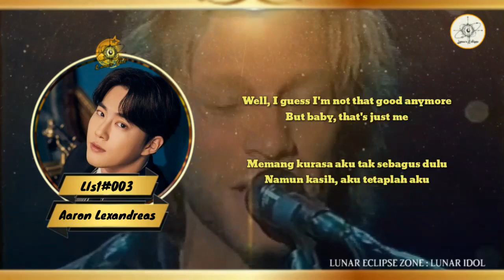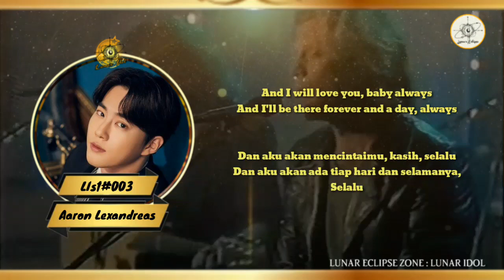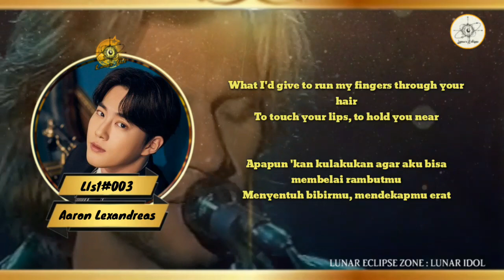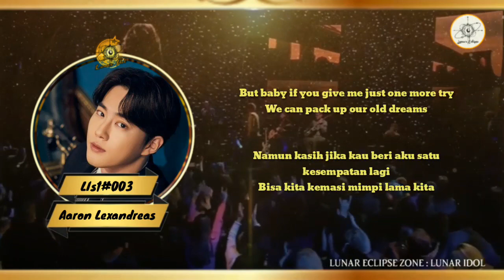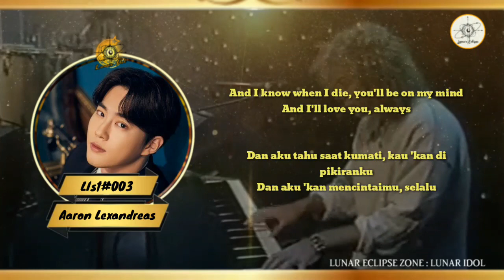LUNAR IDOL Grand Final : AARON - Always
Lunar Idol adalah ajang survival individu, yg diadakan oleh agensi Lunar Eclipse, salah satu agensi RVN yg mengusung tema KPop Western. Lunar Idol mengambil konsep dari ajang bernyanyi spektakuler di seluruh dunia, yaitu Idol Series dari Simon Cowell.
Peserta akan di saring dengan tahapan beberapa babak untuk menentukan siapakah Idola sesungguhnya.

. . .. .. .. .. . 𝕃 𝕌 ℕ 𝔸 ℝ ☆ 𝕀 𝔻 𝕆 𝕃 ★
═.★. TOP6 .

Aaron Lexandreas
DoB : 11 Februari
Hobby : Singing, Playing Basketball
Quotes : Just be your self, bcuz you can't force everyone to like you no matter how kind you are

1. Like video ini
2. Beri centang pada nama finalist di bawah ini :
Note :
⚠️ 1 akun hanya untuk 1 jawaban
⚠️ Bot akan terdeteksi